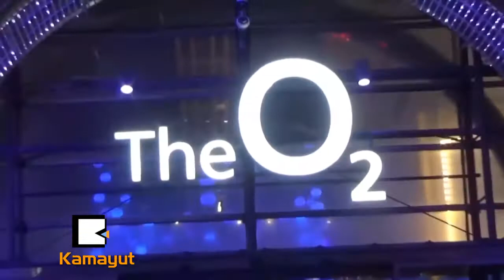စိတ္လွဳပ္ရွားမူေတြနဲ႔ေမေဒးေရာ့ခ္ဂီတအဖြဲ႔ရဲ႕ လန္ဒန္ကေဖ်ာ္ေျဖပြဲ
“မဂၤလာညေနခင္းပါ လန္ဒန္! ကြ်န္ေတာ္တို႔ဒီေန႔ အရမ္းကို စိတ္လႈပ္ရွားေနၾကပါတယ္။ တျခားသူေတြအားလံုးေျပာခဲ့သလိုပါဘဲ ကြ်န္ေတာ္တို႔ဒီေနရာမွာ သီဆိုေဖ်ာ္ေျဖခြင့္ရခဲ့လို႔ သိပ္ကုိဝမ္းသာေပ်ာ္ရႊင္ရပါတယ္။…”